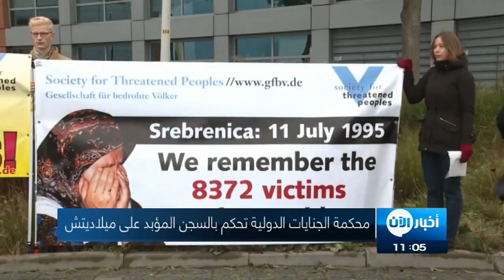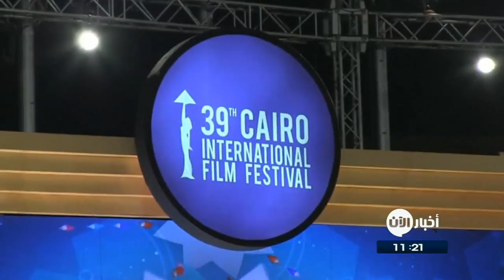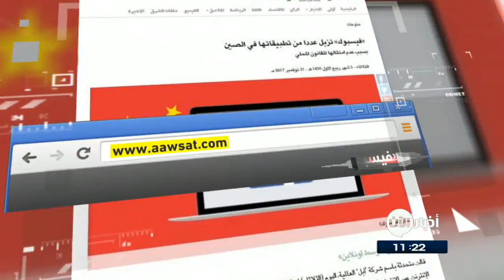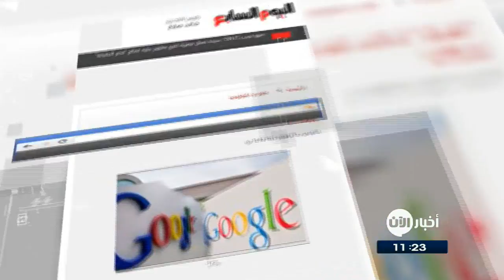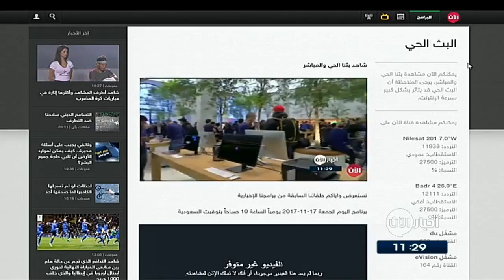23-11-2017 | نشرة أخبار اليوم لأهم الأنباء من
شاهد آيضا:
قيادي بعثي يفضح تاريخ آل الأسد!؟
أبرز العناوين:
ارتفاع سندات لبنان الدولارية بعد تعليق استقالة الحريري

الجبير: لا حل للأزمة السورية دون توافق سوري

اتهام آبل بتوظيف طلاب تحت السن القانونى لإنتاج أيفون X

مهرجان القاهرة السينمائي يستعيد بريقه في افتتاح الدورة 39